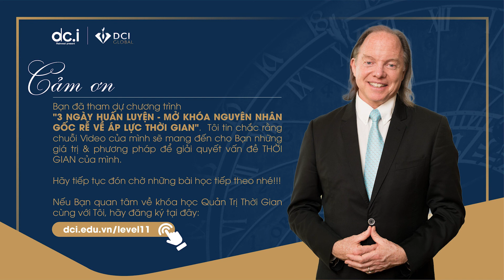Video 4: Bẻ cong Thời gian - Geshe Michael Roach | DCI Việt Nam